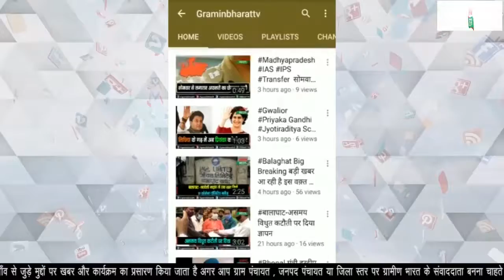पंचायत एवं ग्रामीण विकास विभाग संयुक्त मोर्चा किरनापुर ने विधायक हिना कावरे को सौंपा ज्ञापन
मांगो को लेकर किरनापुर इकाई ने सौंपा ज्ञापन
क्षेत्रीय विधायक हिना कावरे को सौंपा ज्ञापन
संयुक्त मोर्चा है इस बार आरपार के मूड में